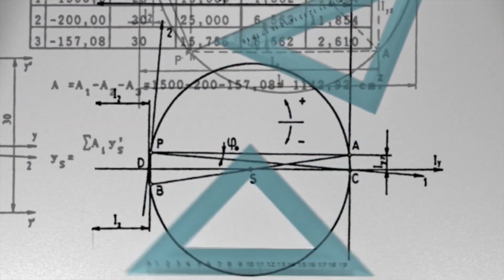Bugün Doğru Dediğine Yarın Yanlış Diyen Bilime Neden İnanalım Celal Şengör Açıklıyor